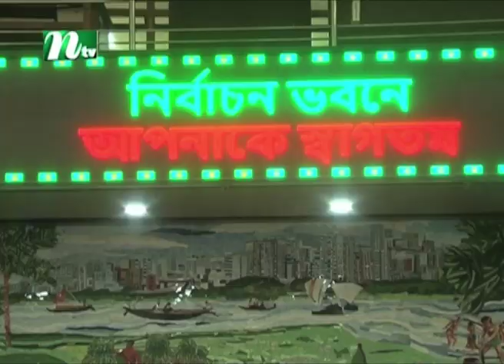সাবেক সিইসি-ইসির সঙ্গে নির্বাচন কমিশনের বৈঠক | CEC | EC | Election Commission | NTV News